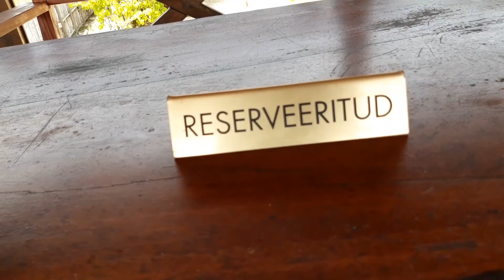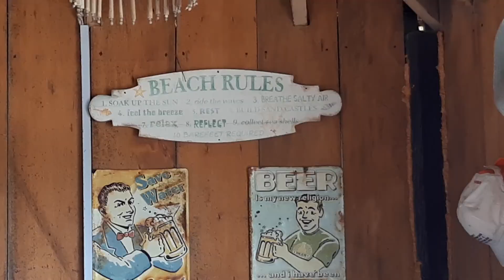I Spent a Day in Ada - The Experience with DMK, Episode 3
Hey guys! DMK here.
So on January 2nd, I took a trip to Ada-Foah to meet with my JHS mates for a reunion of some kind, for the first time in 9 years. The footage is mainly shots of Barefoot Beach Resort and a second location, Royal Riverside Resort, in a deeper part of Ada called Gom. I hope you enjoy this one.